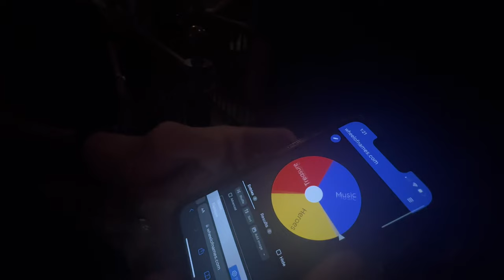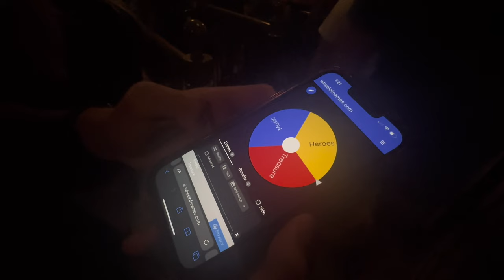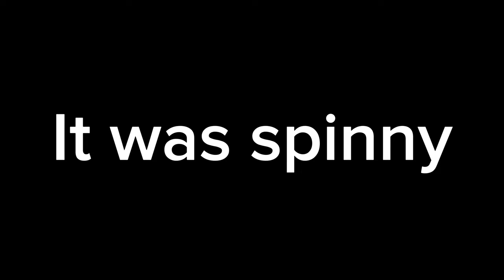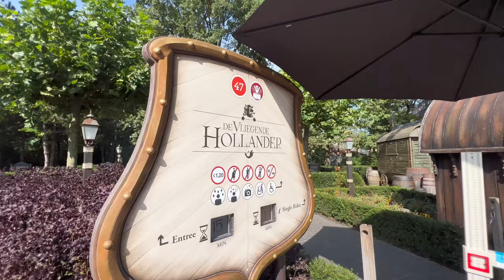Visiting The BEST Theme Park In The WORLD | EFTELING VLOG 2023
Today, we visit one of the best theme parks ever created, Efteling in the Netherlands, (this was from our road trip at the beginning of September). Thanks for watching and I hope you enjoyed, if you like not so serious theme park content then make sure to subscribe and turn the notification bell on to never miss an upload!